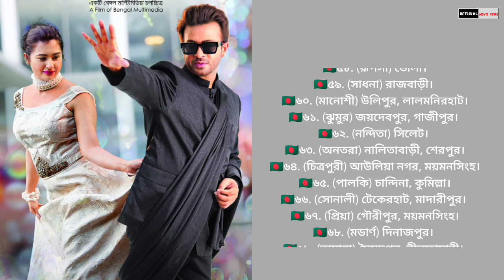লিডার আমিই বাংলাদেশ সিনেমার পুরো হল লিষ্ট।Shakib khan news।Leader amie bangladesh।Bubly।OM NEWS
Upcoming Bangla Movie 2023
Rojar Eid ul fitar upcoming movie Bangla